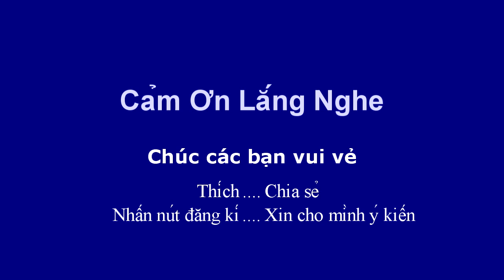Những câu hỏi phỏng vấn của K1 VISA || K1 VISA_FIANCE VISA 💎13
Đây là kinh nghiệm của mình cho K1 ViSA.Chia sẻ cho các bạn tham khảo đi theo diện bảo lãnh Hôn phu hôn thê.

Mình chia sẻ cho các bạn nhiều điều cần thiết khi các bạn chưa có K1 ViSa hay đã có K1 Visa kinh nghiệm trên xứ Mỹ của K1 Visa.Làm sao hội nhập nhanh bằng K1 visa.